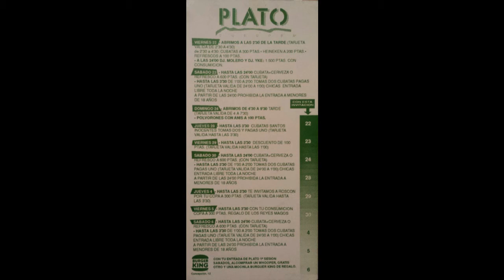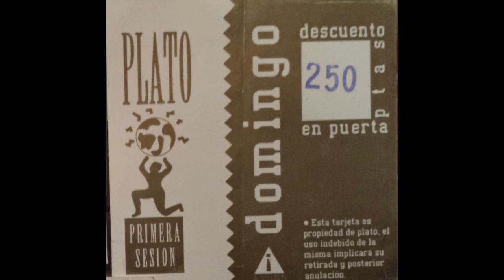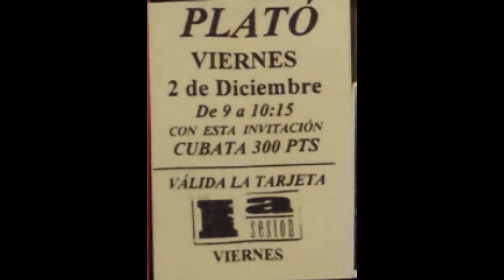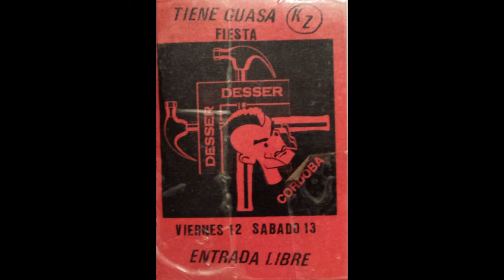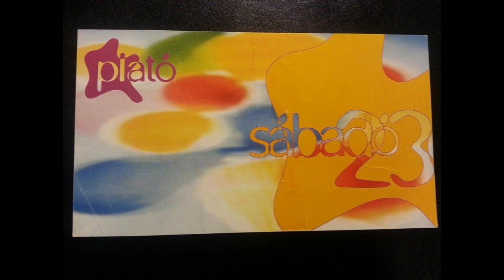Cybermaster - Bellissimo (Libidine Mix) |Discoteca Plató Córdoba| 1993